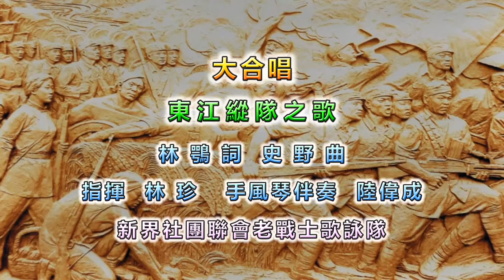大合唱 《東江縱隊之歌》 (新界社團聯會老戰士歌詠隊)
【抗戰勝利70周年紀念音樂會】
《東江縱隊之歌》
林鶚 詞  史野 曲
新界社團聯會老戰士歌詠隊
指揮：林珍
手風琴伴奏：陸偉成
日期：2015年6月21日
時間：晚上7時30分
地點：上環文娛中心五樓劇院